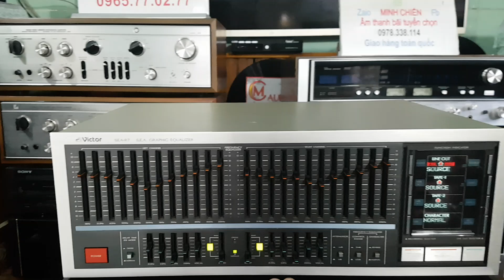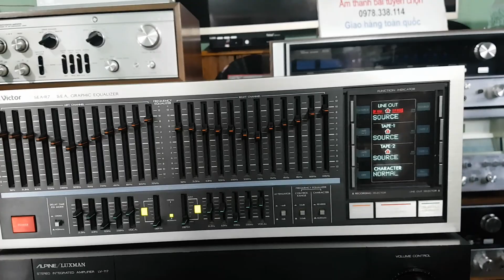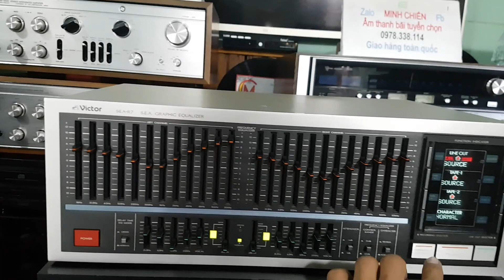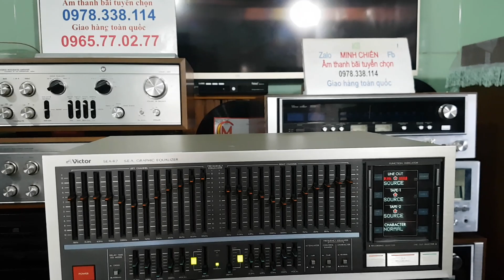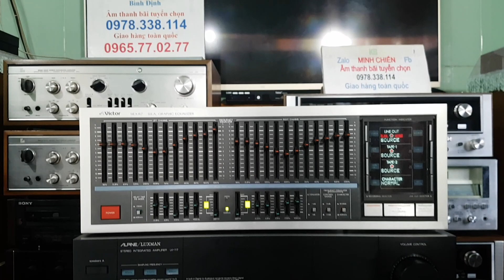2 SP CÓ CHỦ 9/9 GIÃI MÃ DAC - AMPLY LUXMAN LV-117 KIM GIÃI MÃ VỚI CHẤT TIẾNG ĐÁNH BẬT XA TẦM TIỀN